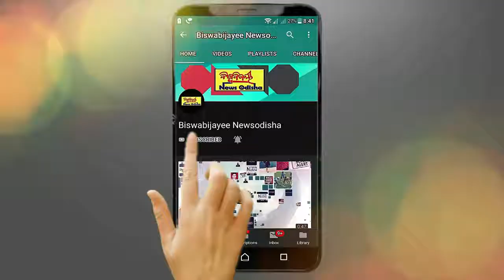ପାରାଦୀପ ରେ ଆରମ୍ବ ହୋଇଯାଇଛି ଚଳିତ ବର୍ଷ ର ପୁଷ୍ପ ପ୍ରଦର୍ଶନୀ | Flowers Show At Paradeep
▌│█║▌║▌║ ଆମ ବିଷୟରେ… ║▌║▌║█│▌
ଓଡ଼ିଶାର ଲୋକପ୍ରିୟ ‘ବିଶ୍ୱବିଜୟୀ ନ୍ୟୁଜ୍ ଓଡ଼ିଶା’ ୨୪ * ୭ ୱେବ୍ ପୋଟାଲ ଏବଂ ଡିଜିଟାଲ ମିଡିଆ ‘ବିଶ୍ୱବିଜୟୀ’ ନେଟ୍ୱାର୍କ ଦ୍ୱାରା ପରିଚାଳିତ ।